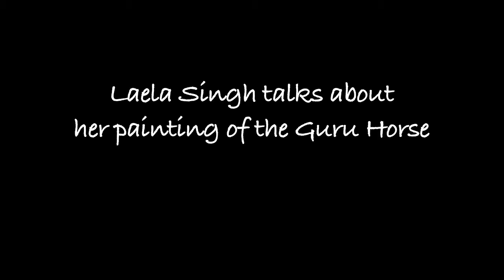Harjap Singh talks about her painting of the Guru Horse at Sikhlens - SAFF 2011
On a panel discussion at Sikhlens - SAFF 2011 Film Festival, Harjap Singh talks about her inspiration behind her painting called Laela.  She was inspired by horses that Guru's would ride on.  Harjap decided to paint Ranjit Singh's horse with decorative jewelry.

For more information please visit Sikhlens.com